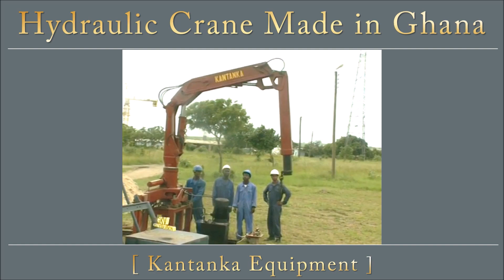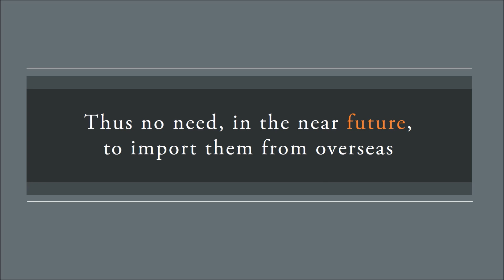Hydraulic Cranes Manufactured in Ghana by Ghanaians - [Part 4] - Safo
Hydraulic Crane: how it's made? A lesson from Ghana by self-taught engineer Kwadwo Safo and his team.